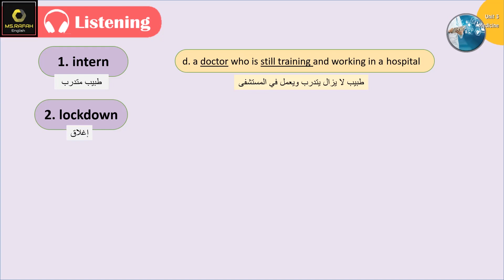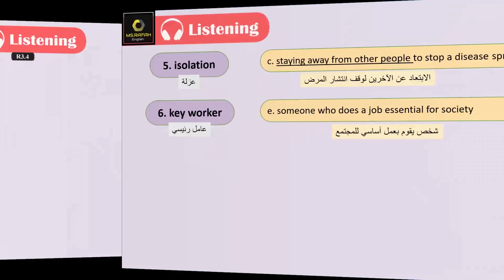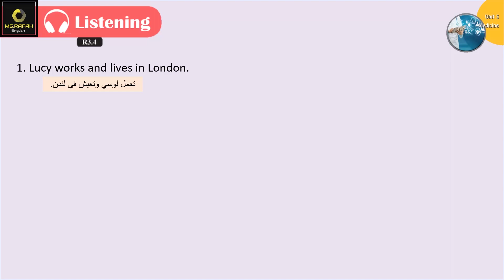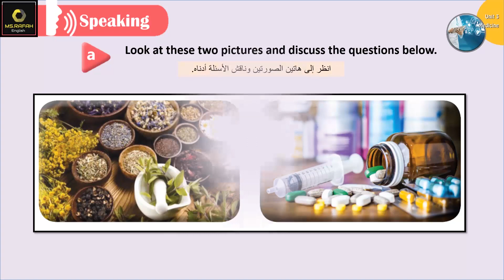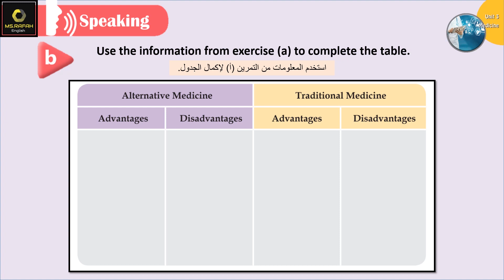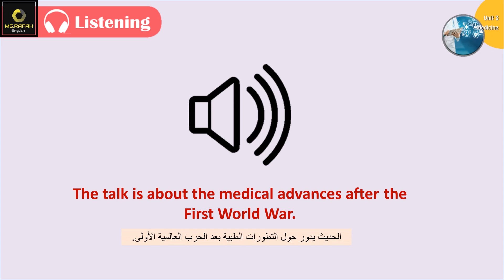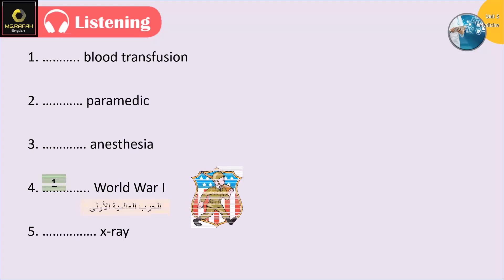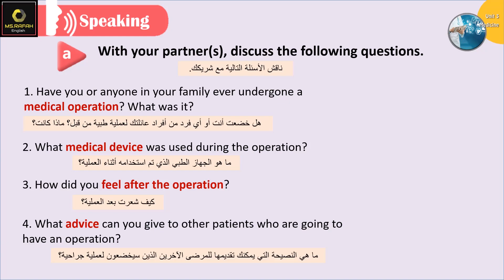Emar12 Unit 3 Medicine (7: listening) بكالوريا ايمار علمي فقط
الدرس الثالث :Medicine
القسم  السابع : استماع
الدرس يغطي كتاب الطالب و
لفرع البكالوريا العلمي فقط